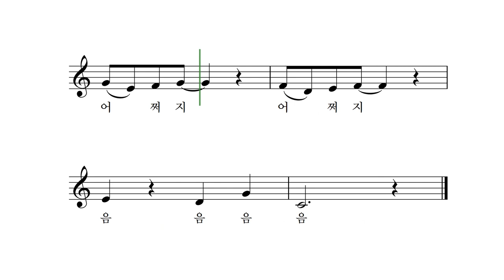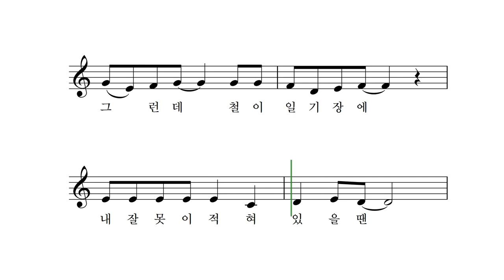어쩌지 - 송상홍 동시 박상문 작곡 이소영 노래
방귀를 뽕 뀌어서
친구들이 웃을 땐 어쩌지?
하하하, 같이 웃고 앉아 버리지.

잘난 척 어제 한 말이
부끄러울 땐 어쩌지?
소리를 버럭버럭 자르며
머리를 감아 버리지.

그런데
철이 일기장에
내 잘못이 적혀 있을 땐
어쩌지, 어쩌지?